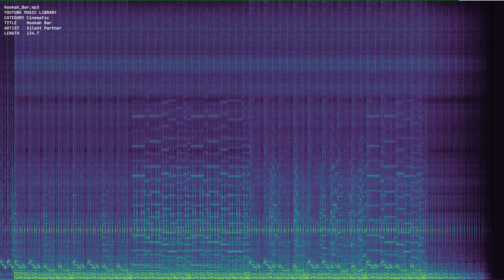Hookah Bar mp3